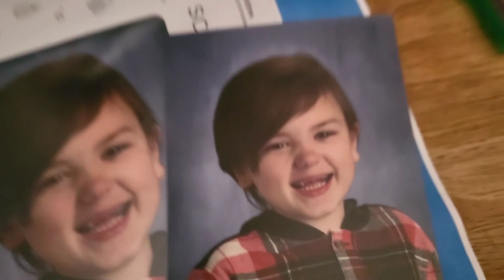HAPPY HALLOWEEN 2022! | His First School Costume Parade! | Vlog #86